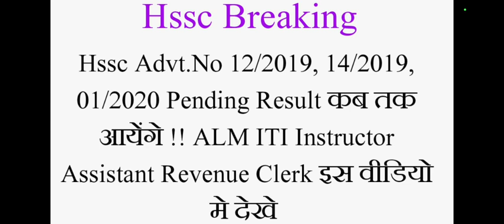Hssc Advt.No 12/2019, 01/2020, 14/2019 All Pending Final Result Good News